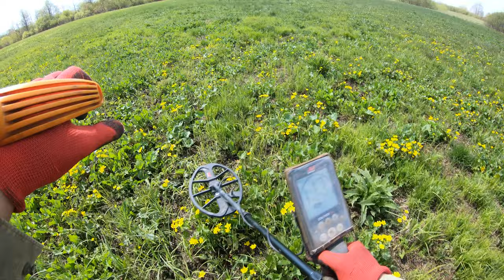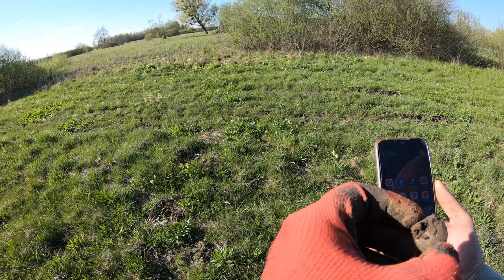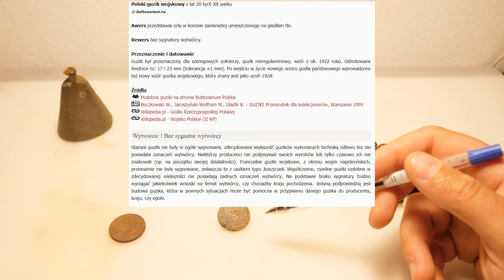#53 Exploracja - 09.05.2021 - Matcze - 4K